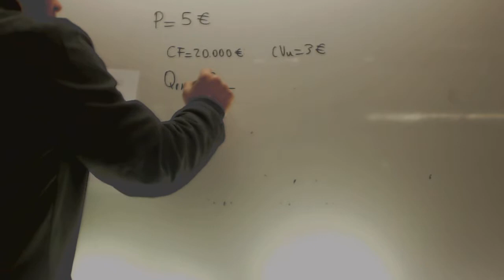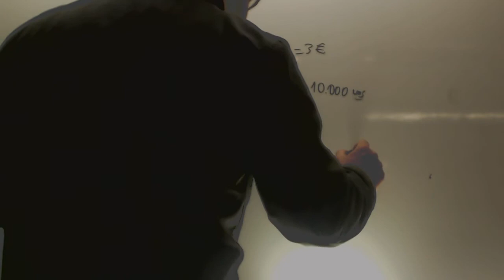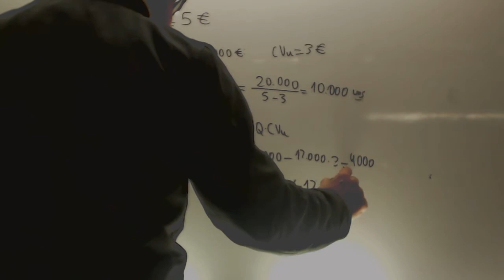Punto muerto Economia 2º Bachillerato Academia Usero Estepona